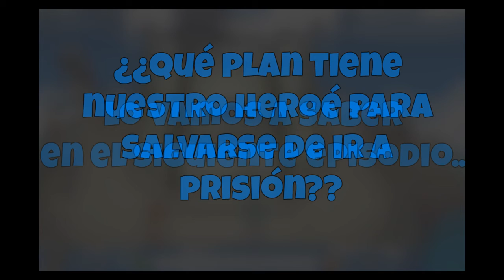🐧Super Cpps - La serie / Episodio 1: El Inicio🐧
¡Hola amigos pingüinos! Hoy les traigo una nueva serie en la cual un pingüino llamado Sn2ckerspup tiene aventuras random en una isla tan divertida como SCCPS. En cada episodio nos espera un nuevo evento. ¡Espero que la disfruten!

Si quieres salir en el siguiente episodio no dudes en dejar tu comentario ;)

Comenta, comparte y disfruta para más vídeos!